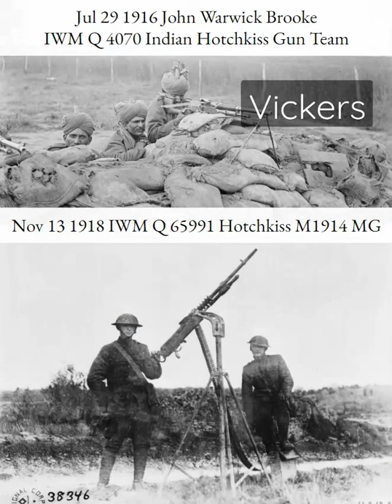In Chaumont, Jan 4 1919 OTD Hotchkiss M1914, M1917 Browning and Vickers machine guns on tripods